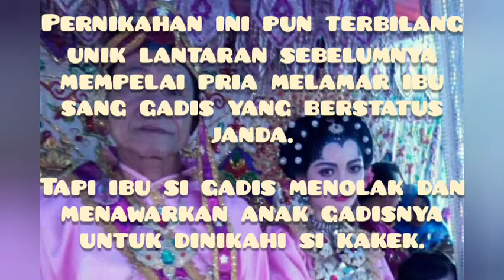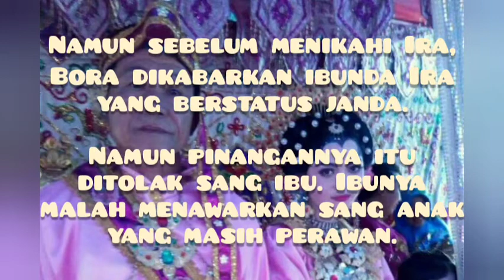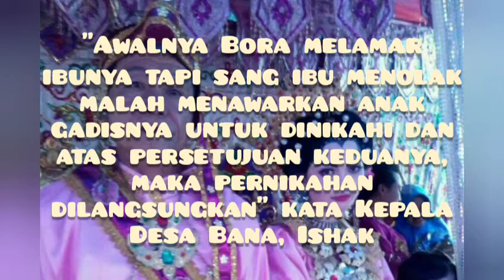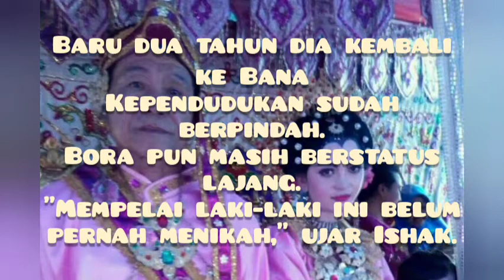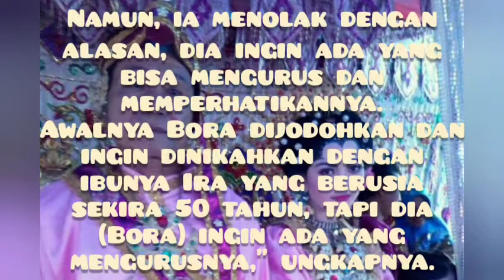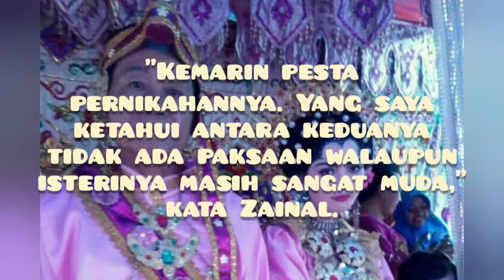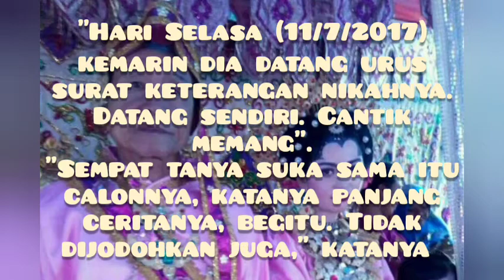VIRAL!!! KAKEK 58 TAHUN NIKAHI GADIS BONE 19 TAHUN USAI MERANTAU,,,,,,